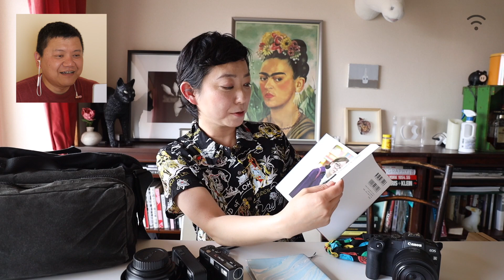21#STAYHOME 写真家 鶴巻育子さん〜あの人のカメラバッグ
2020年春、世間には新型コロナウイルスによって、心がざわつく雰囲気が漂っています。
 今、私たちができることはこのウイルスの拡散を食い止めるために人と人との距離を保ち、移動を避けること。
それでいながら、写真による繋がりを信じていくこと。
そこで写真家がリレー形式で親交のある人とネットワークでつないでいく、紹介動画を作ることにしました。各写真家を紹介しながら、その仕事内容による 「カメラバッグの中身」を見ていこう！　というものです。 ホストの桃井一至がネットワークによるリモートオンライン取材をし、物理的な人と人との接触を避けながらも写真家のつながりを広げて行けたらと思います。

※通信環境を利用した収録のため、お聞き苦しい点があることをご了承ください。

鶴巻育子（つるまきいくこ）

1972年、東京都生まれ。
 広告代理店勤務中に写真を学び始める。
その後ブライダル写真事務所に所属、カメラマンアシスタントを経て独立。
インプレス・フォトスクール神保町写真教室講師。
現在、目黒にて写真ギャラリーJam Photo Galleryを主宰。
近著に『PERFECT DAY』（冬青社）

◆Instagram◆